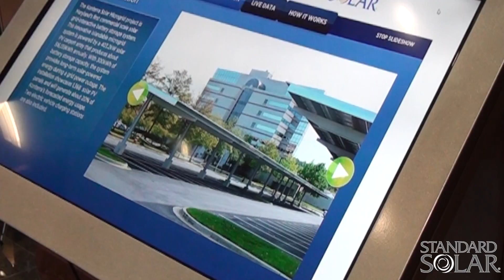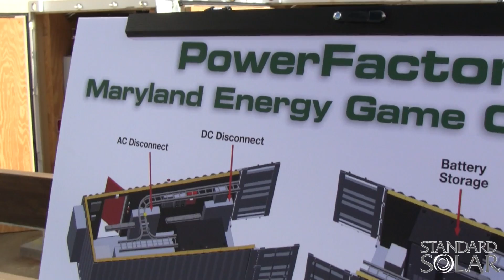Konterra PV Dedication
In September 2013, Standard Solar, Inc., finished the installation of a groundbreaking system located at the headquarters of real-estate developer Konterra in Laurel, Maryland.

The 402 kW system is estimated to generate 20 percent of the building's annual electricity. The carport structure covers a large parking lot which includes two electric vehicle charging stations and infrastructure for four additional stations. Integrated with the solar PV array is an advanced lithium ion energy storage system with a total capacity of 300kWh.

The system, developed and designed by Standard Solar with project subcontractor Solar Grid Storage, was the winner of a $250,000 grant from the Maryland Energy Administration "Game Changer" program.

Business leaders joined Governor Martin O'Malley and Standard Solar CEO Tony Clifford for the dedication of the new installation.